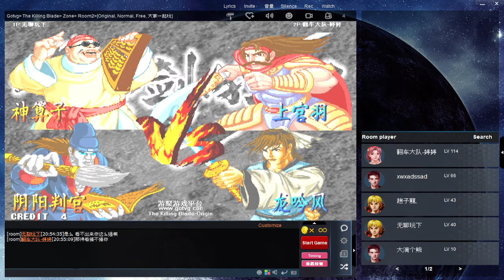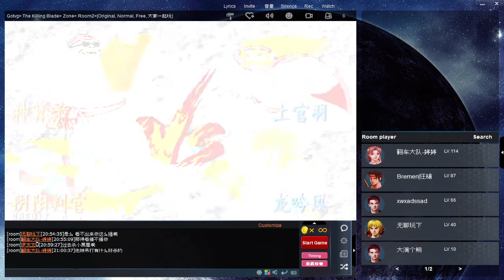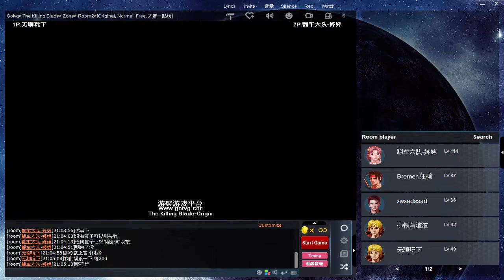China đánh ghê bỏ xừ, chạy luôn hic...